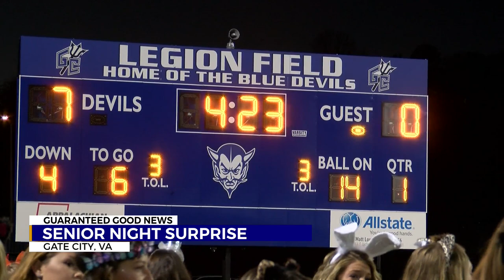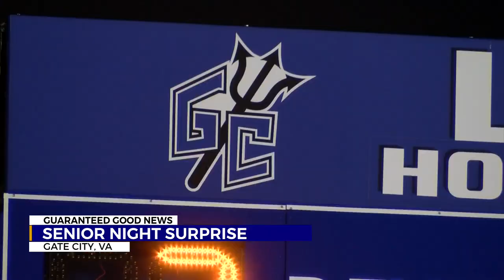Senior night surprise in Gate City, Virginia